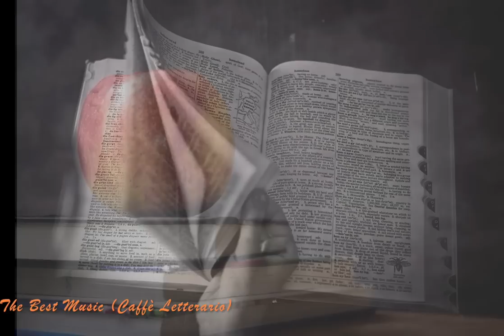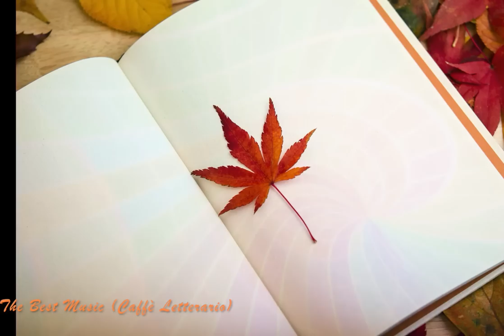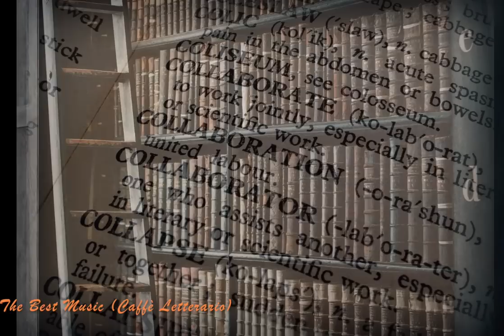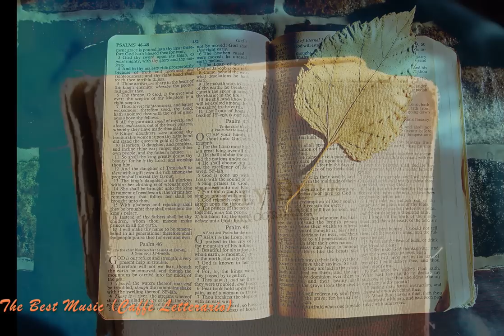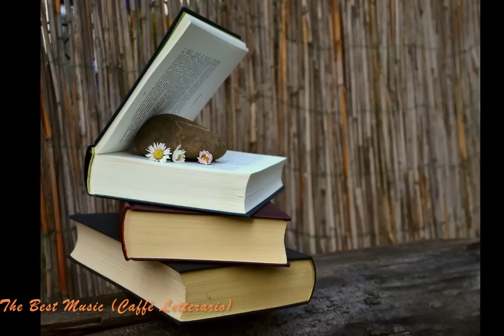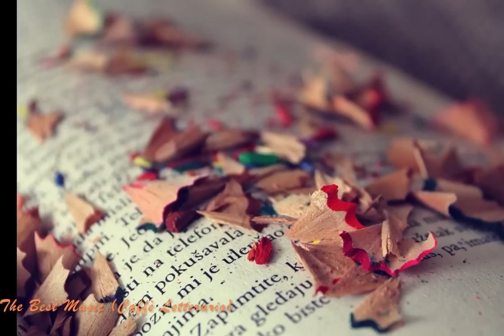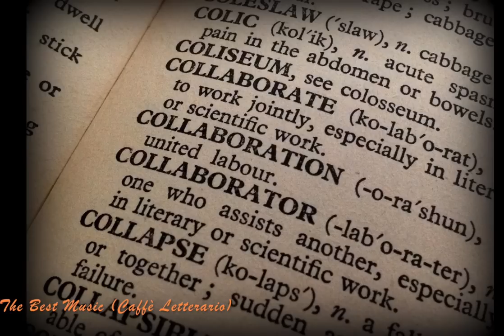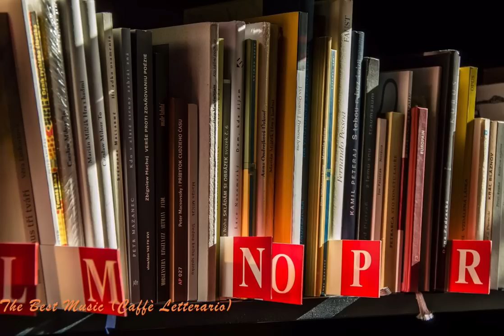Melodia Per Studiare E Concentrarsi Meglio - Video Motivazionale Per Studiare E Memorizzare